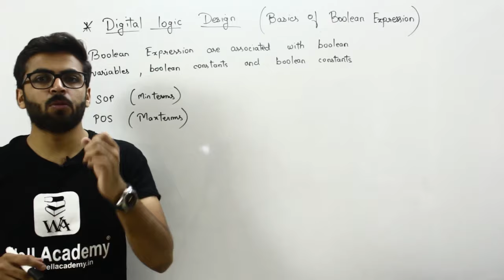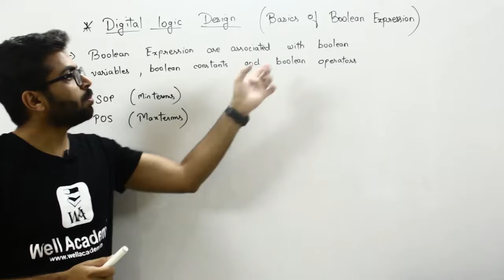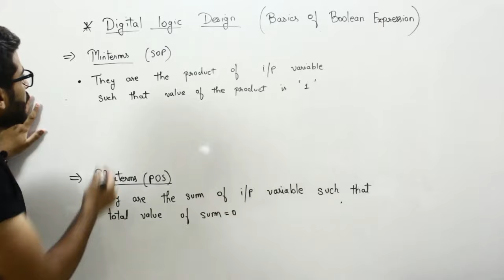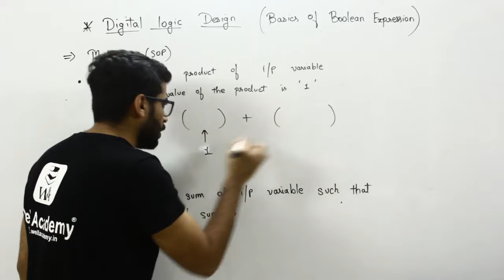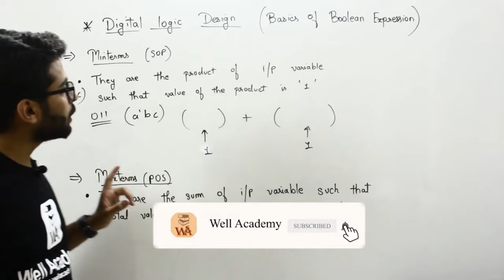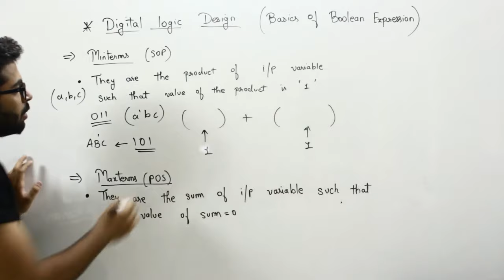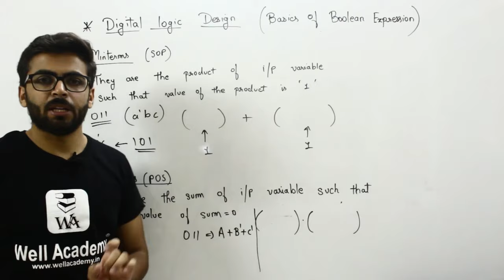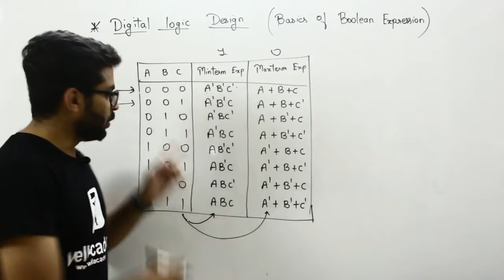Boolean Expression in Hindi | Minterms and Maxterms in Boolean Algebra in Hindi | DLD GATE Lectures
About Course
In this course Digital Logic is taught by our Senior Educator Abdul Sir.He is going to teach Digital Logic Design for GATE and All Other Exams. Digital Logic GATE lectures will be in Hindi. The Main Focus for Teaching this Subject will be on how this Concepts are Applied and this will Indirecting help in building Strong Concepts. Also with this Subject Many other Subjects are uploaded for other Branches on Well Academy.

About Video
In this video we are going to learn Boolean Expressions and Forms of Boolean Expression they are Minterms and Maxterms. We will Discuss in detail Minterms (Sum of Product) and Maxterms (Product of Sum)

Search Terms for This Lecture :
digital logic gate lectures cse,
digital logic gate cs,
digital logic design for gate cse,
digital logic design gate lectures,
digital logic for gate exam,
Digital Logic Design GATE Lectures in Hindi,
digital logic gate lectures,
minterms and maxterms in boolean algebra in hindi,
minterms and maxterms in boolean algebra hindi,
boolean expression in hindi,
boolean expression basics,
boolean expression using boolean algebra